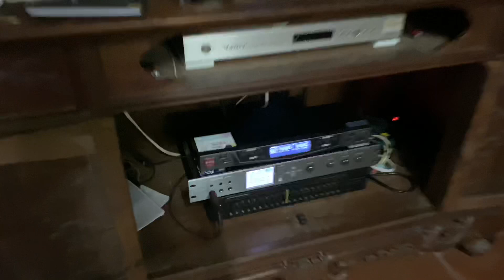Ông Anh Cao JBL Hát Trên JBL 725 Cực Phê!